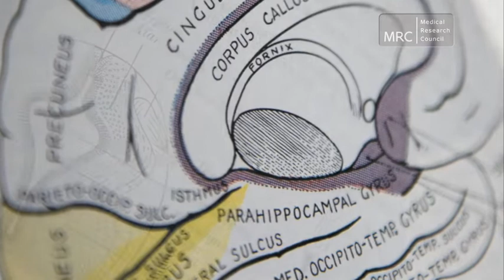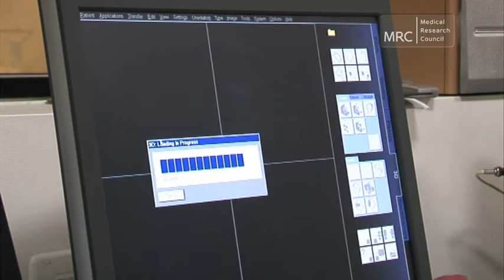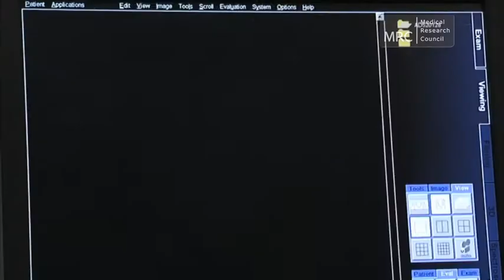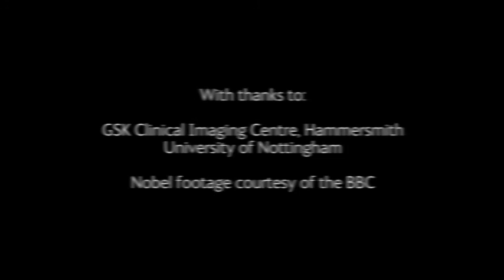Medical Research Council - 'MRI'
A mini documentary about the discovery and current use of Magnetic Resonance Imaging (MRI) for the Medical Research Council.  Presented by Dr Alice Roberts.